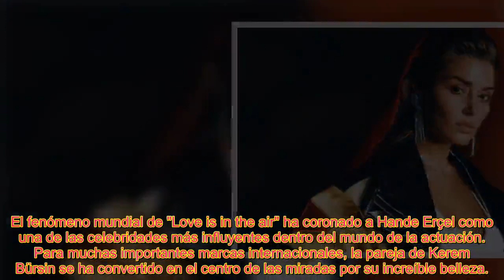LA MISTERIOSA MUJER QUE LE BORRÓ LA SONRISA A HANDE ERÇEL DE 'LOVE IS IN THE AIR'